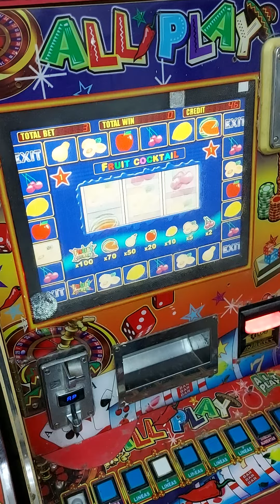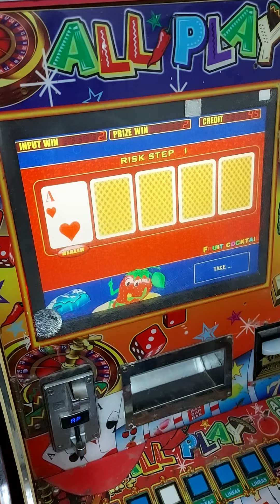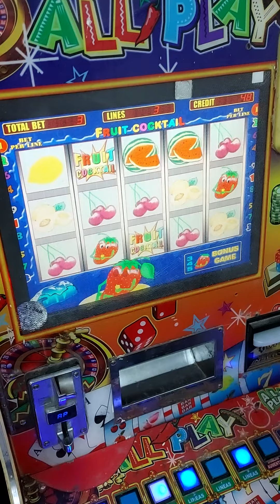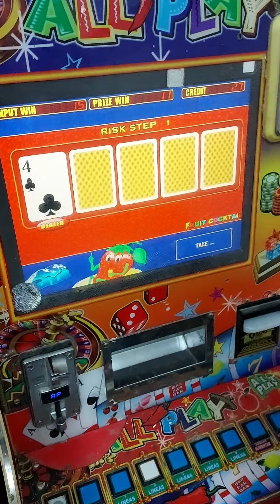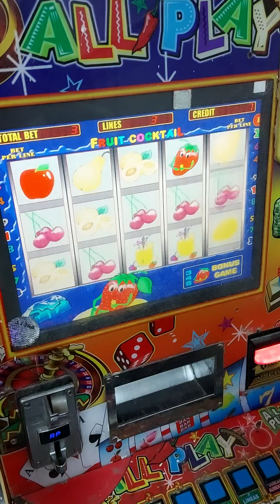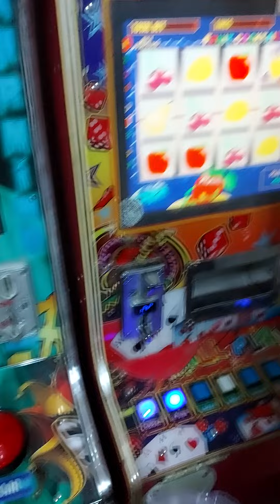Probando SUERTE 🍀 en las FRESITAS 🍓🍓🍓 | Moneditas Oficial 🙂